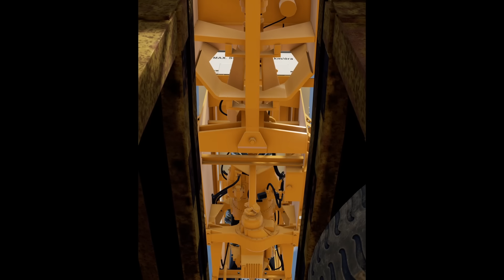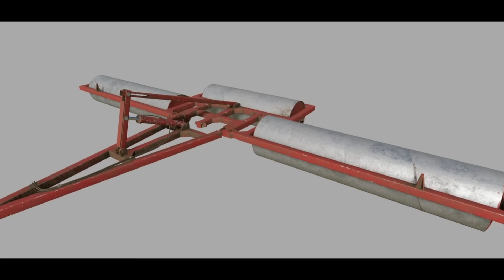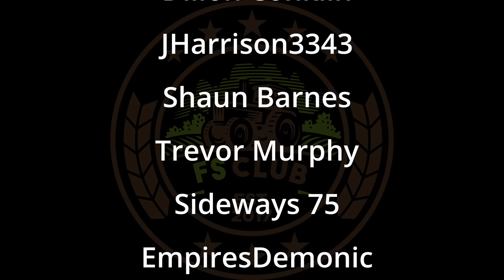NEW MODS AND MAPS COMING IN 2024 TO ALL PLATFORMS (PS4, PS5, XBOX, AND PC) | Farming Simulator 22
Well the New Year is here and we have some amazing mods and maps to look foward to in 2024. Here are just a few of them!!

Clubs Discord.